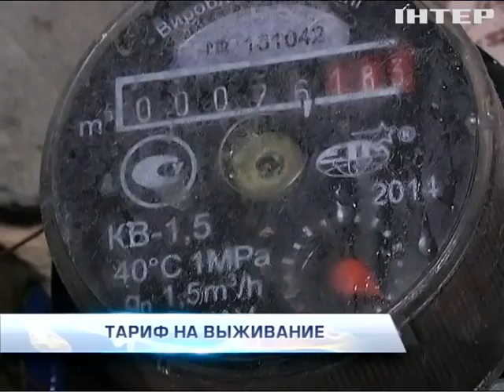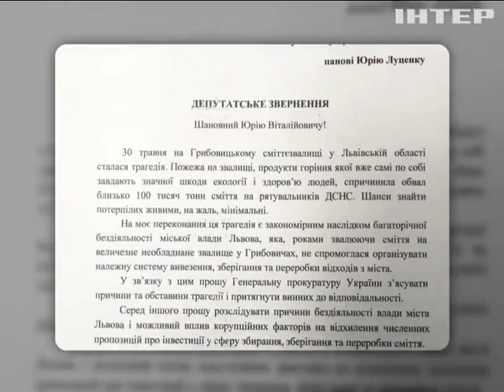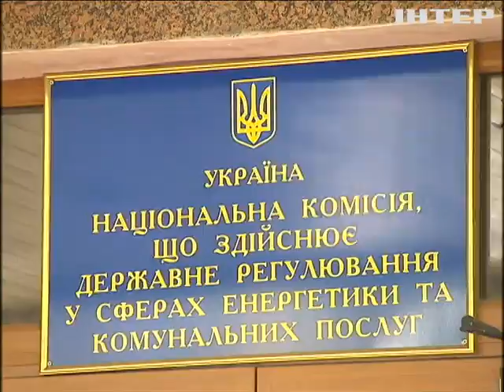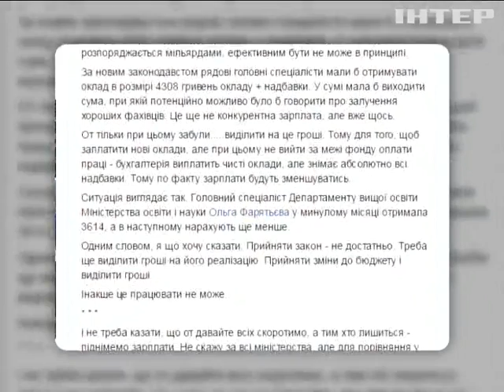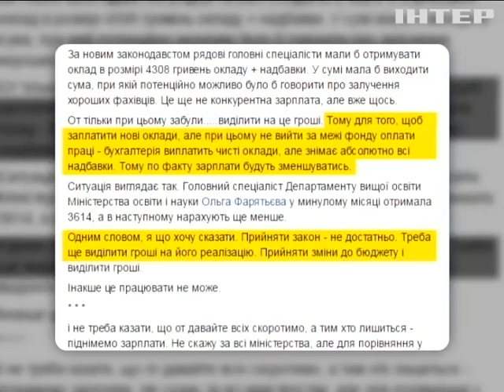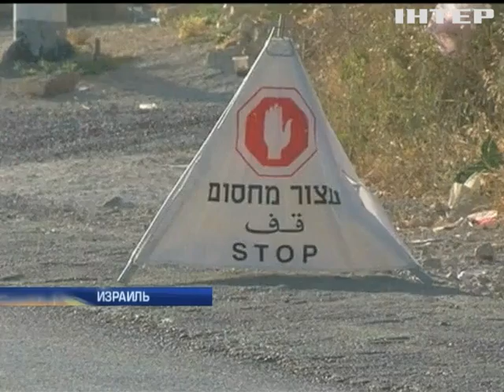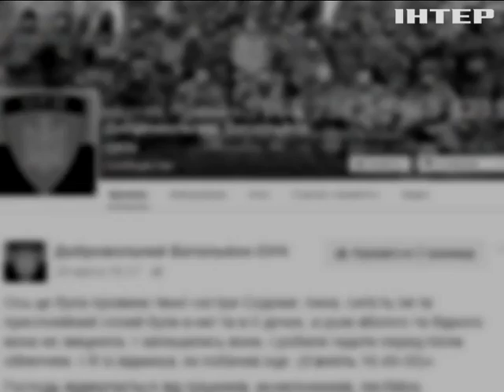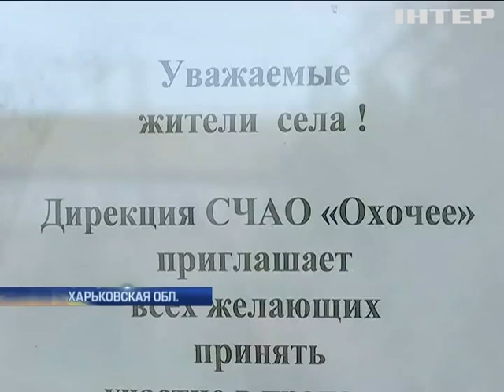Подробности, выпуск за 9 июня 2016 года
Смотрите в этом выпуске: Побег из горсовета. Смоет ли "мусорной цунами" карьеру Львовского мэра; Кто отменил арест вышгородского мэра, подозреваемого во взятке в миллион евро?; Налоговый стресс. Что генпрокуратура ищет в полтавском управлении фискальной службы?